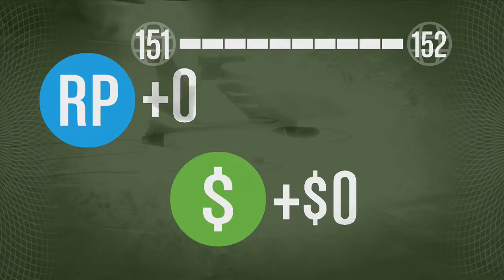GTA Online - Heist Setup Mission - EMP - Humane Lab Heist - XBOX 360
Setup Mission for Humane Lab Heist

Players:

- oO NBK Rebel Oo
- JRS R1 01
- OldManCripple88
- WaxenDeath5962